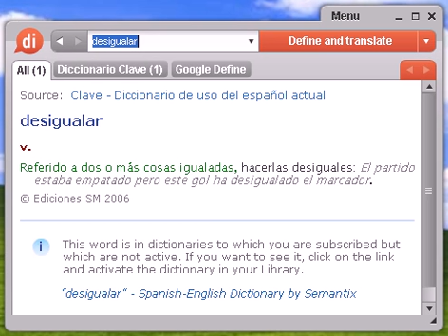Definición de desigualar